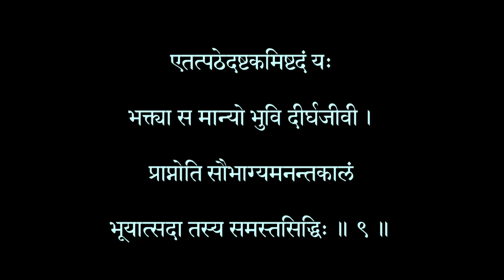Ardhanarishvara Stotram of Sri Adi Shankaracharya